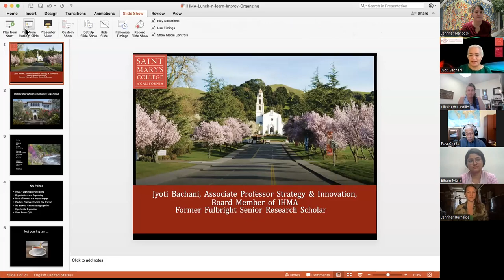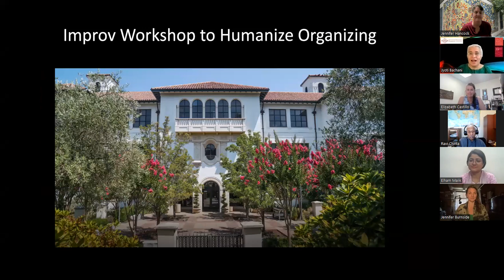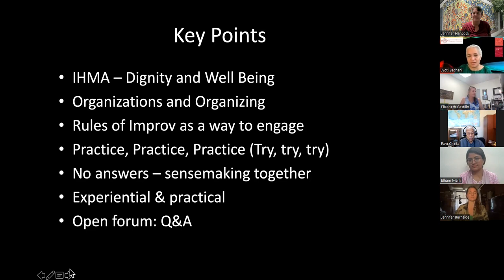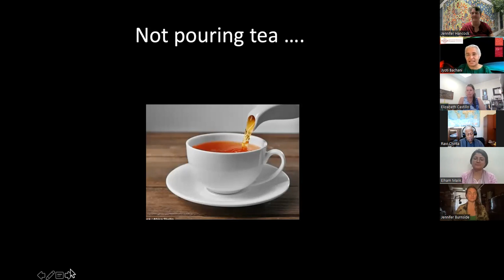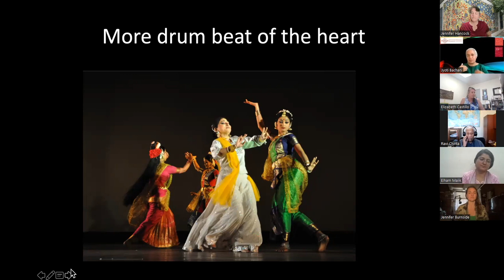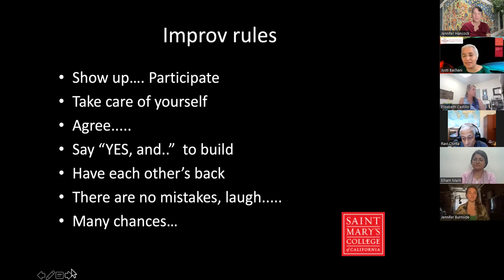Improvisational Organizing to Humanize Online/Digital Meetings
In this experiential lunch and learn, Dr. Jyoti Bachani led us through simple theater improv exercises for self-check-in, to bring the body, mind and spirit together, at the individual level and to show up as fully human in Digital Meetings and online spaces. The supportive participants learn about how to be an individual in a group, to lead and to follow, and to create and co-create an inclusive team dynamic and get an understanding of power as enacted in the daily acts of organizing in organizations. Theater improv games are a structured way to bring your whole human self to try out different roles and to connect with others in a playful manner. With pauses for sharing reflections on the experiences, everyone processes their experience, with verbal, physical, emotional, social actions and interactions, to learn from each other. Humor is a gentle and fun way to bring down barriers and uncover sensitive truths. Former participants observed that “laughter has no accent” and “there is a lot of emotion in the room, which is usually not expressed in other professional spaces”. Embodied experience takes us beyond the dry language of theories, to learn by doing, in a supportive community. No prior improv experience required, and no observers allowed as this is a participative workshop.